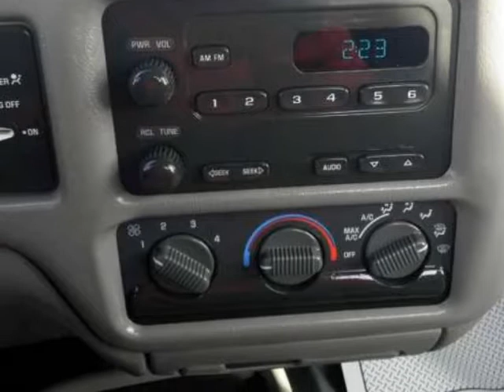2003 CHEVROLET S-10 Reg Cab 108" WB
2003 CHEVROLET S-10 Reg Cab 108" WB
Stock Number: FI0067B
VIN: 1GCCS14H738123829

Dahl Ford
Davenport, IA

There has been nothing altered in the mileage representation on this vehicle. This is a fabulous vehicle with absolutely no defects. This vehicle has a clean shifting transmission, giving it a smooth ride. The engine in this vehicle runs smooth as silk. Everything on this vehicle works perfectly. Offers should be accompanied by a phone number for verification. Great Finance Options Available. The only way we stay in business as long as we have is by providing the very best customer service in the industry. Call for your detailed walk around description where we will tell you everything you need to know about the features and condition of this vehicle. Looking for a heavy duty work truck? Look no further! CARFAX for this vehicle shows to be free of issues.